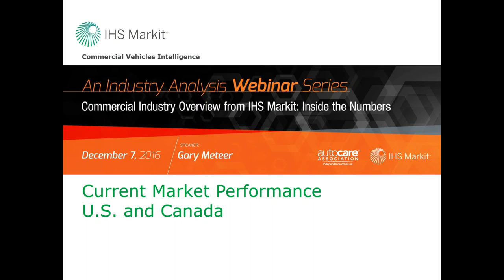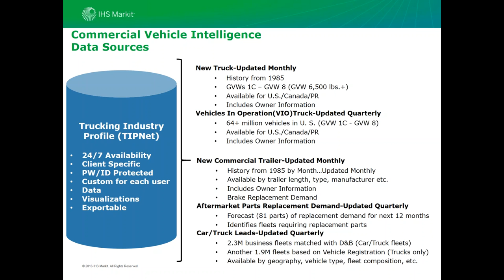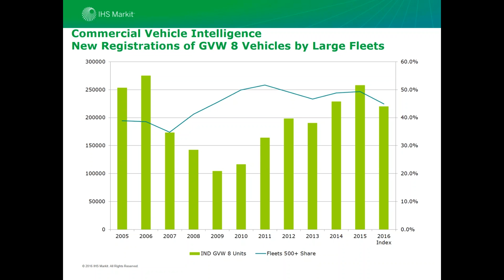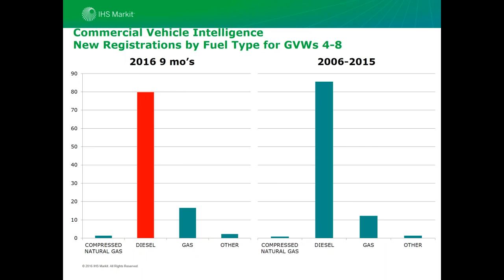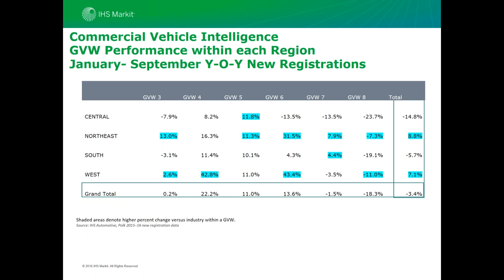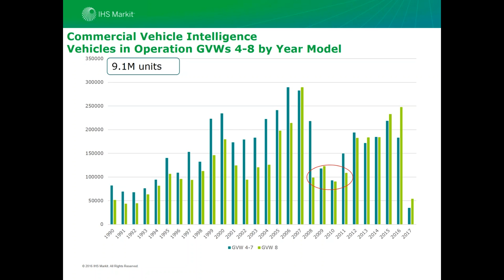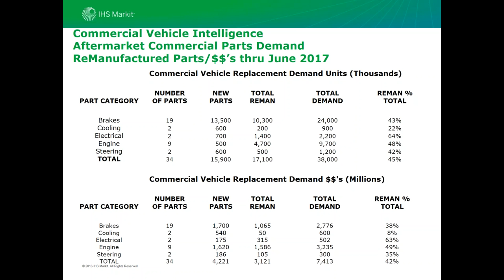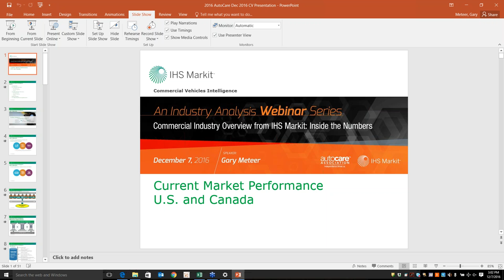Commercial Industry Overview from IHS Markit Inside the Numbers